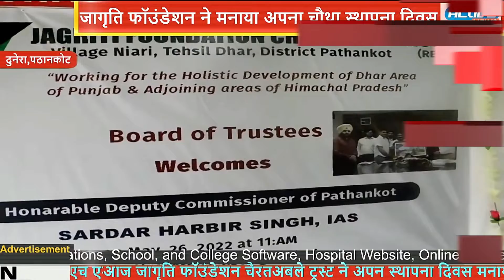जागृति फॉउंडेशन ने मनाया अपना चौथा स्थापना दिवस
आज जागृति फॉउंडेशन चैरिटेबल ट्रस्ट ने अपना स्थापना दिवस मनाया जिसमें उपायुक्त सरदार हरवीर सिंह इस समागम में बतौर मुख्य अतिथि शामिल हुए इस अवसर पर पैटर्न हरिंदर पाल सिंह,चित्रकार एच एम् सिंह,एम्क्टिंग मैनेजिंग ट्रस्टी यशपाल शर्मा,ट्रस्टी दीपक मैनी,सविंदर सिंह गिल,शम्मी चौधरी,जगदीश सैनी,बलबीर सिंह मन्हास सीए नीरज जेटवानी,प्रशांत शर्मा, नानक सिंह राज कुमार,उमेश खजुरिया मौजूद थे